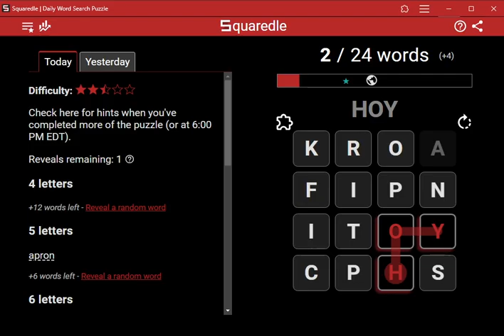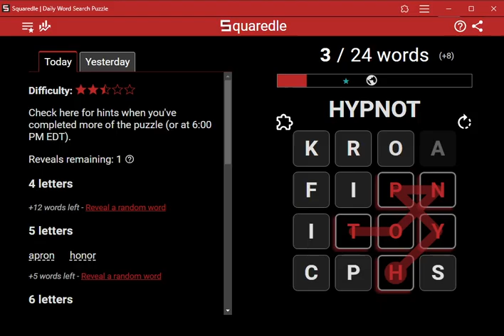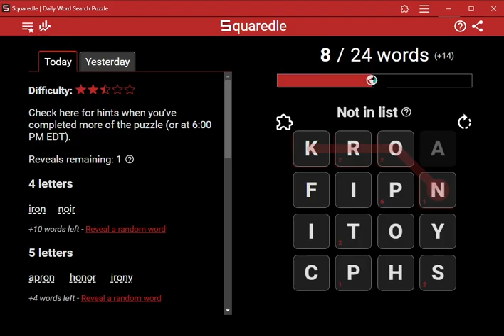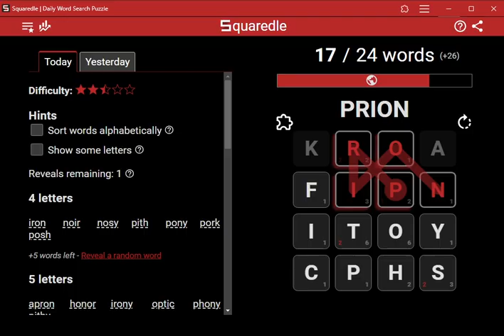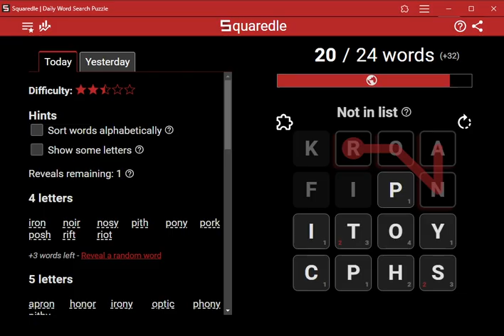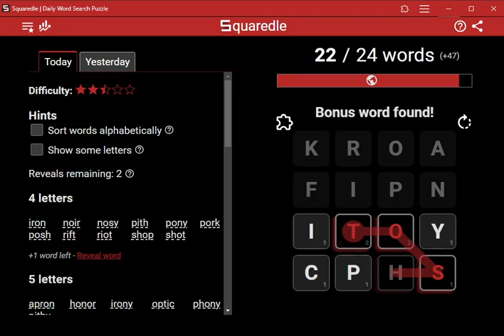AI Solves Today's Squaredle: 10/8/2024 (ASMR)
4 letters
iron
noir
nosy
pith
pony
pork
posh
rift
riot
shot
toys
5 letters
apron
honor
irony
optic
phony
pithy
topic
6 letters
option
potion
7 letters
fiction
8 letters
hypnotic
9 letters
honorific
Bonus Word of the Day
soporific
Bonus words found
48 of 51 found
ciphony
frit
frith
friths
hoys
hypo
hypos
hyson
kirpan
kith
kiths
krona
naoi
nori
noritic
nosh
otic
panoptic
phon
phono
phos
phot
photic
pion
pithoi
pithos
piths
piton
posy
prion
proa
roan
ropy
shtik
soph
sophy
sopor
soporific
soth
synaptic
synoptic
tiro
tony
toph
tophs
topi
topo
tosh